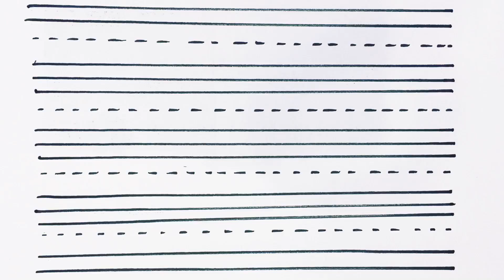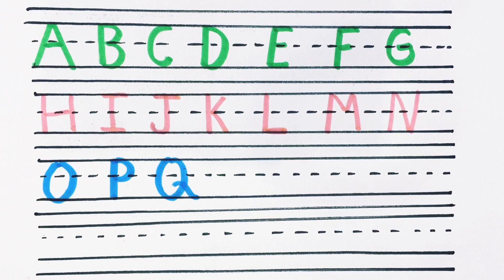abcd,abcde, a for apple b for ball c for cat ,alphabet, phonics song, अ से अनार English varnmala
a for apple b for ball c for cat, abcd, alphabet,  phonics song, abcde,english varmamala

your query
a for apple
abcdefg
English alphabet
abcd cartoon
a for apple  b for boy
alphabet song
a for apple a for ant
nursery rhymes
abcd rhymes
abcd rhymes
abcd alphabet
a se anar aa se a

a b c d s f g
abcd varmamala
abcd varmamala
English alphabet
A for apple
kids alphabet
abc song a for apple b for ball c for cat
alphabet song
abcd abcd
apple apple

ए फायर एप्पल की  ,स्पेलिंग

ए फायर एप्पल बीच  फायर बाल सी फाॅर कैट डी फाॅर
डाॅग

kidslearning
kidsknowledger
onlineclasses
kidslearningvideo
nurseryrhymes
preschool
education

learn with rasu